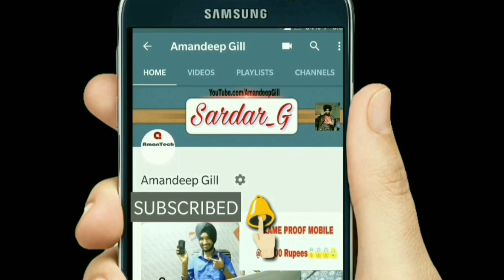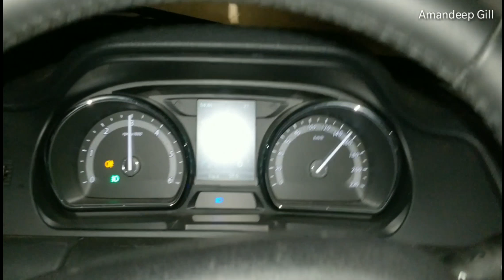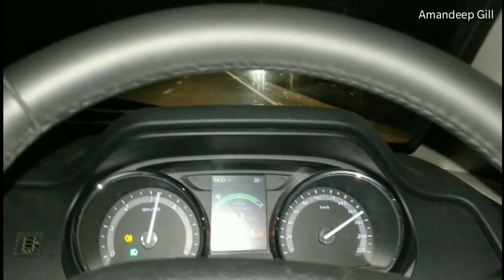Tata Hexa Top Speed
Dosto is Video me mene apko Tata Hexa Before 1st service ki Top Speed batai hai hai umeed krta hu apko video pasand ayegi 🙌😊